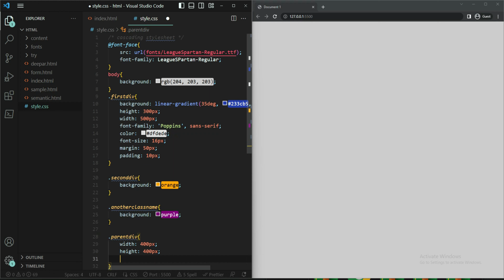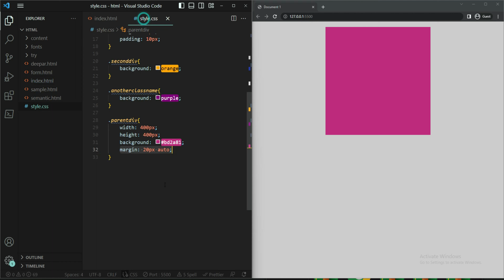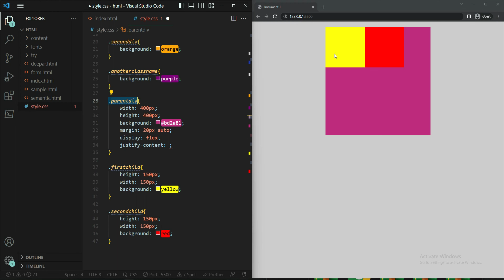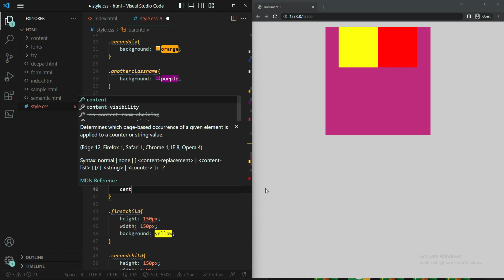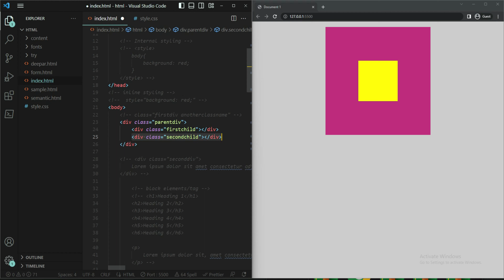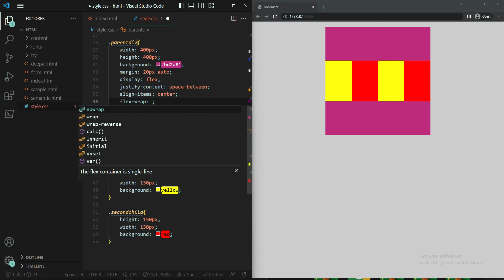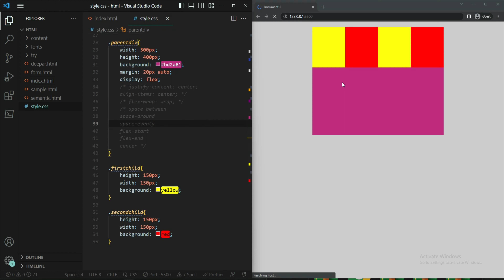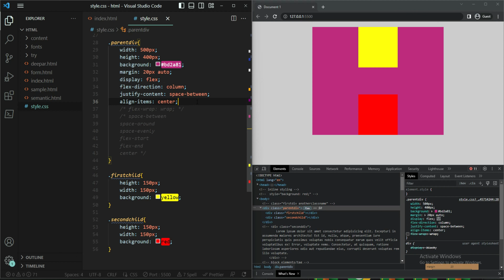CSS Tutorial # 7 | FLEX BOX in CSS | Hindi/اردو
I this video we will learn what are flex box and how does it work. Learn all about the use of flex box in one video. CSS is amazing.
Lets code!

Share the video to all those who want to learn Laravel.